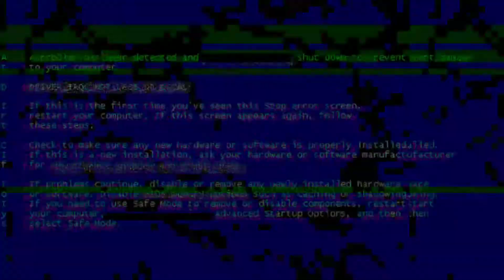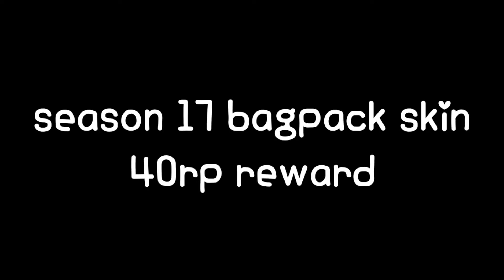SEASON 17 ROYAL PASS PUBG MOBILE | S17 ROYAL PASS PUBG MOBILE| NEW LEAKS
SEASON 17 ROYAL PASS PUBG MOBILE | S17 ROYAL PASS PUBG MOBILE | PUBG MOBILE SEASON 17
HEY GUYS WELCOME ALL IN THIS NEW VEDIO .HOPE YOU ENJOY.

ABOUT VEDIOS
 WATCH MY PREVIOUS VEDIOS AS WELL

RELATED PROBLEMS;
Season 17 royal pass pubg mobile 1 to 100 rewards
Season 17 royal pass pubg mobile myanmar
Season 17 royal pass pubg mobile 100 rp outfit
Season 17 royal pass pubg mobile lite
Season 17 royal pass pubg mobile malayalam
Season 17 royal pass pubg mobile tier rewards
Season 17 royal pass pubg mobile telugu
Season 17 royal pass pubg mobile emotes
Season 17 royal pass pubg mobile mad tamizha
Season 17 royal pass pubg mobile free rewards
Season 17 royal pass pubg mobile tamil season 8
Season 17 royal pass pubg mobile rp rewards tamil
Season 17 royal pass pubg mobile rp rewards malayalam
Season 17 royal pass pubg mobile rp rewards free
Season 17 royal pass pubg mobile rp rewards telugu
Season 17 royal pass pubg mobile rp rewards and tier rewards
Season 17 royal pass pubg mobile rp rewards 1 to 100
Season 17 royal pass pubg mobile rp rewards classified
Season 17 royal pass pubg mobile rp rewards leaks
Season 17 royal pass pubg mobile rp rewards classified yt
Season 17 royal pass pubg mobile leaks in telugu
Season 17 royal pass pubg mobile leaks sevou
Season 17 royal pass pubg mobile leaks zalmi gaming
Pubg mobile lite season 17 royal pass leaks
Season 17 royal pass pubg mobile sevou free
Season 17 royal pass pubg mobile 100 rp outfit new
Season 17 royal pass pubg mobile 100 rp outfit terbaru
Season 17 royal pass pubg mobile 100 rp outfit tamil
Season 17 royal pass pubg mobile 100 rp outfit price
Season 17 royal pass pubg mobile 100 rp outfit free
Season 17 ka royal pass pubg mobile lite
Season 17 royal pass pubg mobile 1 to 100 rewards new
Season 17 royal pass pubg mobile tier rewards hindi
Season 17 royal pass pubg mobile tier rewards rewards
Season 17 royal pass pubg mobile tier rewards tamil
Season 17 royal pass pubg mobile telugu lo
Season 17 royal pass pubg mobile telugu gamer
Season 17 royal pass pubg mobile emotes free
Season 17 royal pass pubg mobile emotes in hindi
Season 17 royal pass pubg mobile mad tamizha rewards
Season 17 royal pass pubg mobile free rewards hindi
Season 17 royal pass pubg mobile free rewards rewards